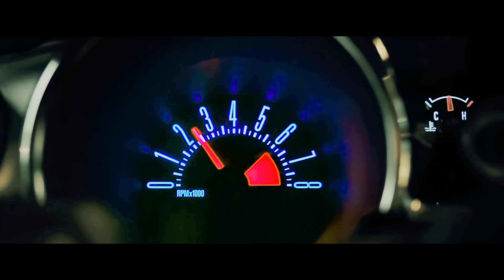Getaway - Official Trailer [HD]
In theaters August 30th.

Getaway is the gritty, heart-pounding action thriller from Warner Bros. Pictures and Dark Castle Entertainment in which former race car driver Brent Magna (Ethan Hawke) is pitted against the clock. Desperately trying to save the life of his kidnapped wife, Brent commandeers a custom Shelby Cobra Mustang, taking it and its unwitting owner (Selena Gomez) on a high-speed race against time, at the command of the mysterious villain holding his wife hostage.